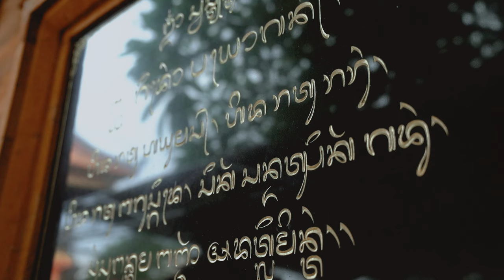Karya Penyineban Ida Ratu Gede Pewayangan Banjar Lumintang video PART 1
Video Dokumentasi disusun oleh Tim Dokumentasi Karya Penyineban Ida Ratu Gede Pewayangan Banjar Lumintang

Jumat, 14 Februari 2020 di Pura Dalem Manik Penataran Agung Lemintang

Anggota tim dokumentasi :
- I PUTU ERIK HERMAWAN (EDITOR & PHOTOGRAPHER/ADD CAMERAMAN)
- I MADE ANDY PUTRA ARIMBAWA (CAMERAMAN 1)
- RAMA DUTA (CAMERAMAN 2)
- KOMANG SUWARBAWA (ANGGOTA/ADD CAMERAMAN)